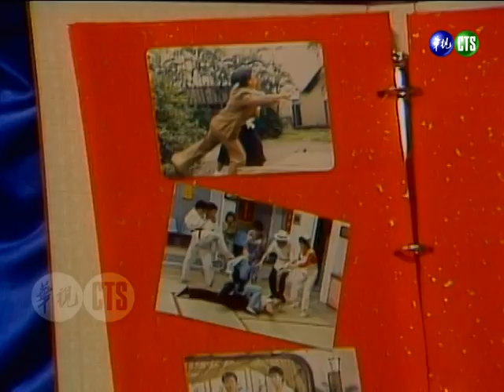武打片大牌怎能挨揍？郭子乾帥到底毫髮無傷 替身澎恰恰被打到送醫院？【連環泡】精彩片段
民國77年11月11日（1988）播出第759集。
主題：替身篇

澎恰恰楊麗音當臨時演員尬爆？狂偷瞄鏡頭亂走位 王偉忠ㄍㄧㄥ不住笑噴【連環泡】精彩片段
《王昭君》大灑狗血？澎恰恰楊麗音準備親熱 頻頻被太監打斷？！【連環泡】精彩片段